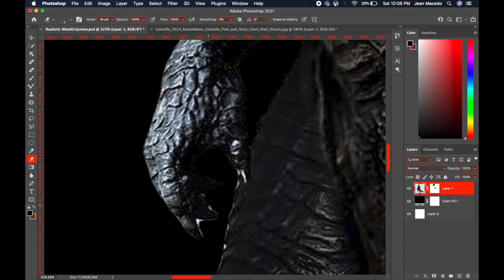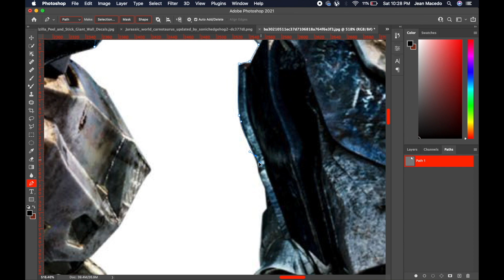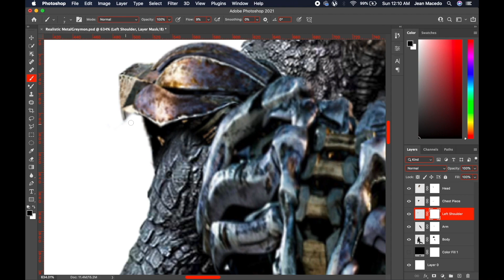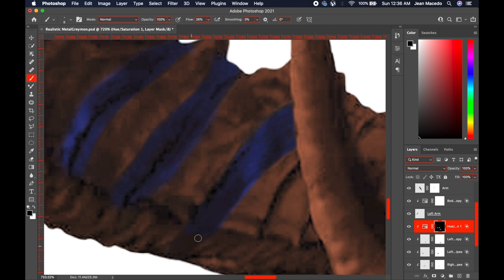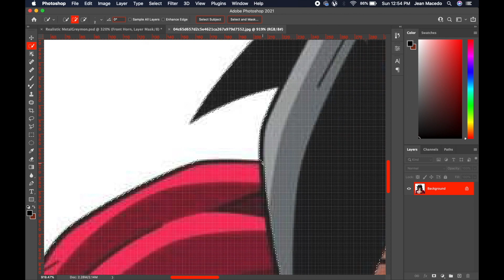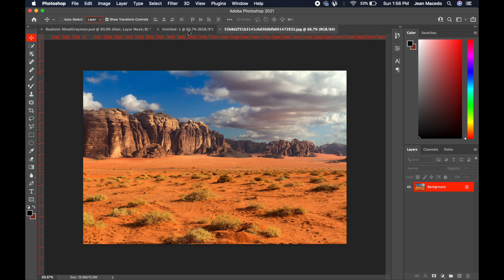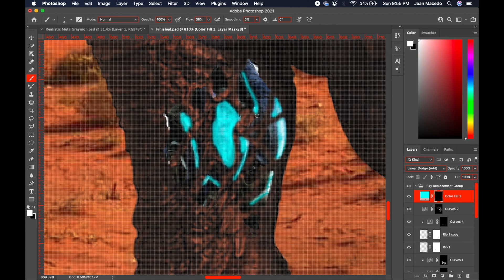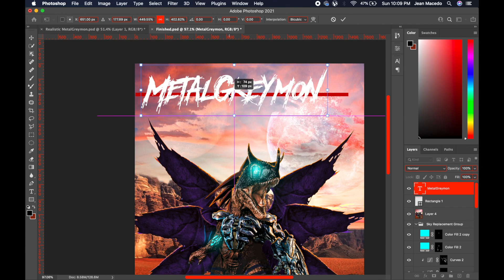I CREATED A REALISTIC METALGREYMON IN PHOTOSHOP! | Realistic Monsters - Ep. 01 | Macedo Photoshop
Welcome to the channel! Really hope you like my videos!

For this composite I wanted to combine a Godzilla body with the head of a Carnotaurus (which comes with a pair of horns as bonus). For the metal components I sat for a while to figure out what to use, then boom! Transformers! I used Shockwave's arm and chest piece which came out to look quite awesome in the end.

I used actual zebra stripes to get the most natural shape I could instead of trying to draw them freehand (probably the funniest part of the video, a random zebra popping up...)

The least realistic component might be the hair. I totally wanted to use SSJ4 Goku because I love the shape and so I did.

Final touch was a nice background with planet silhouettes in the sky and a few skin rips where you can see machinery popping out and glowing. So cool XD